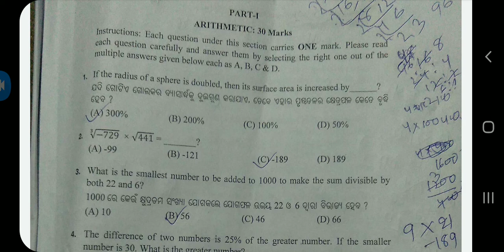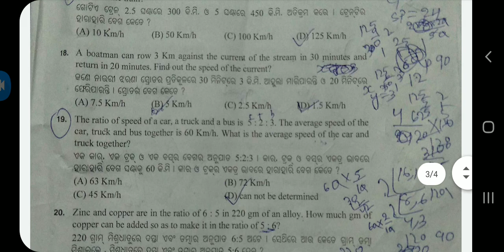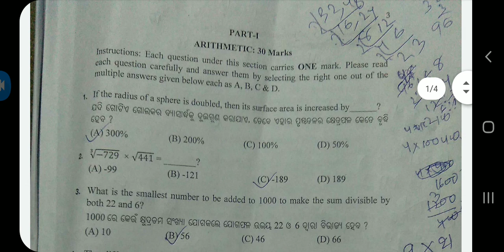LSI ର MATH SET -C ANSWER KEY